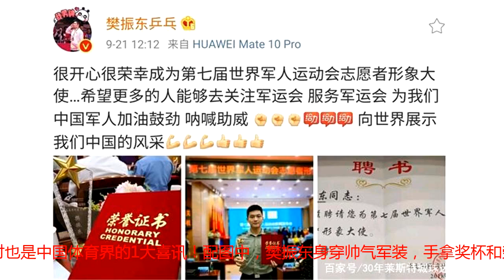恭喜！樊振东获重用有新工作，穿上帅气军装讲话将担任重要职务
根据央视记者李武军介绍，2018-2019赛季的中国乒超联赛将于10月10日拉开帷幕，在球迷们期盼新赛季到来的同时，中国体育迎来1大喜讯，樊振东获重用有了新工作，他穿上帅气军装讲话将担任重要职务！樊振东在自己的微博中宣布自己有了一个新工作：“很开心很荣幸成为第七届世界军人运动会志愿者形象大使…希望更多的人能够去关注军运会，服务军运会，为我们中国军人加油鼓劲、呐喊助威，向世界展示我们中国的风采！”恭喜樊振东，这不仅是军运会的1大喜讯，同时也是中国体育界的1大喜讯！配图中，樊振东身穿帅气军装，手拿奖杯和荣誉证书，向世人展示出中国既帅气又威武的军人形象，也能展示出中国体育的积极向上一面，让樊振东担任这一重要职务，真是再合适不过了！而根据网友们发来的图片来看，小胖穿上帅气军装讲话的时候还真是有模有样，不愧是年轻球员心目中的“东哥”！在雅加达亚运会上，樊振东包揽了男团和男单赛事的金牌，在马龙、张继科、许昕这些老大哥休战情况下，他圆满完成了自己的任务，成为国乒当仁不让的新核心，也为2年后的东京奥运会提前做好准备。而在亚运会后，小胖因为伤病原因退出了“地球最难赛事”——全锦赛的争夺，当球迷们为他的健